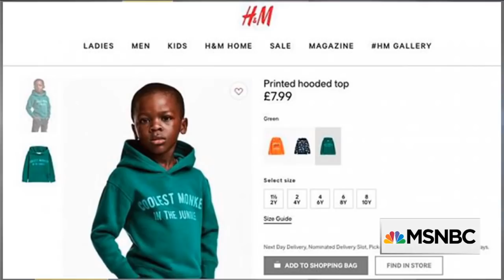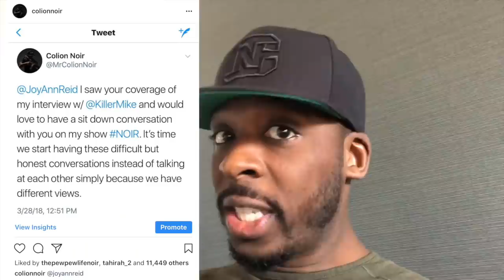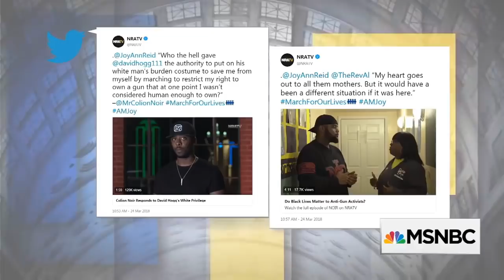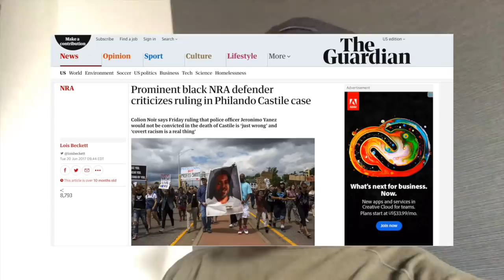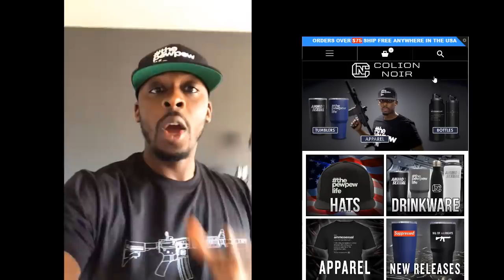Joy-Ann Reid Killer Mike Interview – Colion Noir Response to Joy Ann Reid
Joy-Ann Reid Killer Mike Interview Response

I’m taking a nap in my hotel in LA when I get a text message with a link and message that reads, “I want to throw up in my mouth.” The link was to the interview of killer mike and joy Ann Reid on MSNBC. I clicked on the link reluctantly as I knew exactly what this video was going to be about. My killer mike interview bothered a lot of people in the mainstream media because the last thing they want is two black men with differing political ideologies to sit down and have a 45 min conversation about the importance of gun rights and agree.

Long story short, I watched this interview and instead of wanting to throw up in my mouth I simply got angry. I’m at my wits end with the disingenuous nature of the mainstream media when it pertains to the issue of guns. As a result, I put together this video response to the Joy Ann Reid and Killer Mike interview (More a response to Joy Ann Reid) to set the record straight as it was filled with a ton of BS.